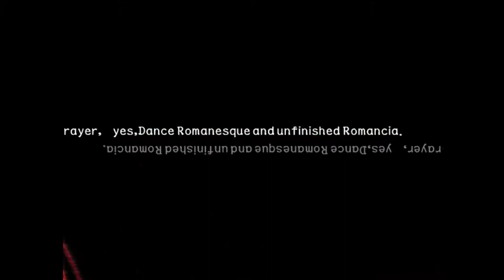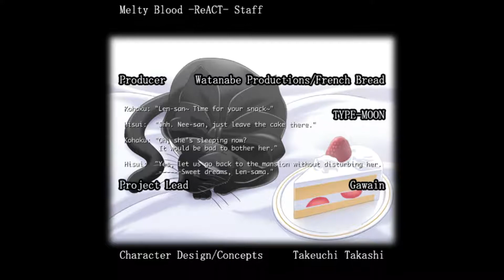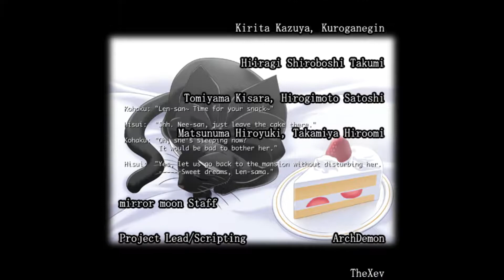Melty Blood Re-ACT - Arcade Mode - Len [MainStays]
MainStays is my series where I play my favorite part(s) of my favorite fighting games with my favorite character(s) (what you would call a Main) of said game.

After playing through the original Melty Blood, it only felt right to also take a look at the second entry in the series which is, in any real sense, an expansion to the original. However, ReACT Final Tuned is much more than that, by adding not only an Arcade Mode and more characters, but also some of the fundamental mechanics which will be present in all future games of the series, like EX-Guarding and the Heat mechanic. The game also includes a whopping 5 non-playable AI-only characters of varying difficulty which will all appear in my videos for this game. And finally, it made the interesting choice of making the important battles in arcade mode harder by giving these bosses an Unlimited Heat Gauge. Scary.
This game introduces my series main Len, but aside from her I also like playing as Kohaku and Akiha Vermillion.

Len is and will forever be my top pic for this series and as such this game is no different. It is surprising how similar White Len's move set is to hers in this game, compared to later games where they get much more different. As an added bonus to that, it seems that AI regular Len is also a bit stronger this time.